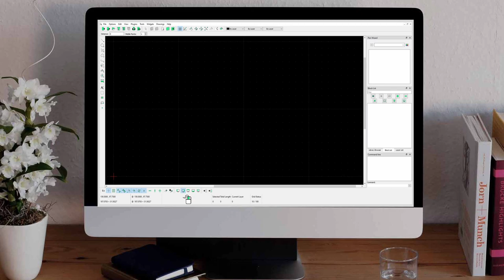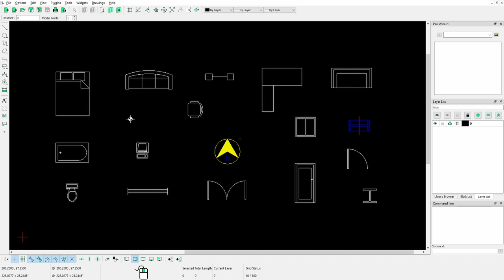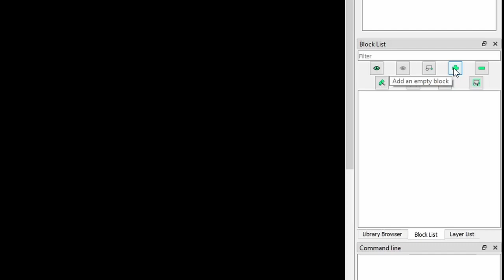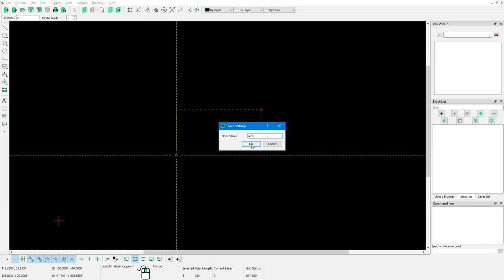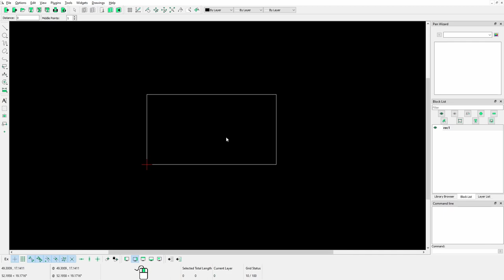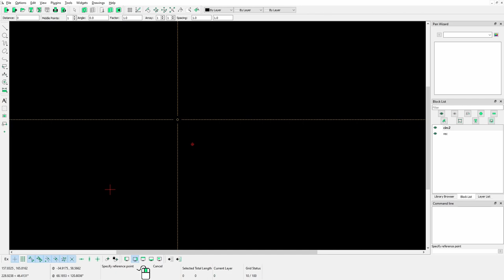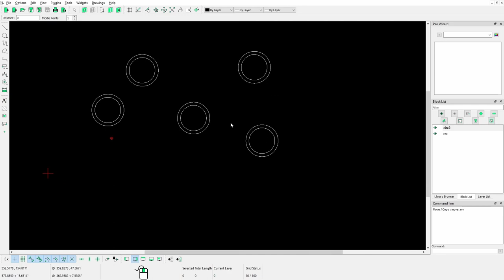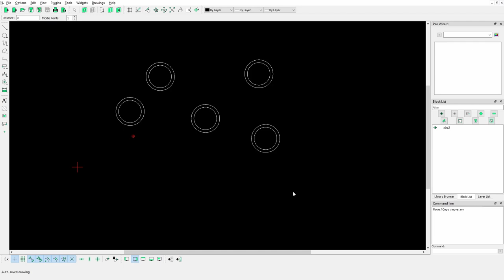Librecad Tutorial - How to Create & Use Blocks || লিব্রেক্যাড এ সম্পূর্ণ ব্লক ড্রয়িং এর ব্যাবহার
In this video, I have demonstrated a Complete tutorial on how to create and use Blocks in Librecad.

এই ভিডিও তে আমি দেখিয়েছি লিব্রেক্যাড সফটওয়্যারে কিভাবে ব্লক ড্রয়িং তৈরি করবেন ও ব্যাবহার করবেন এই সম্পর্কিত সম্পূর্ণ টিউটোরিয়াল।

Timestamps -
Intro = 0:00
What is Blocks = 1:27
How to Create Block = 3:40
How to Insert Block = 8:00
How to Edit Block = 10:30
How to Save External Block = 13:10
How to Rename Block = 14:31
Working with Empty Block = 15:05
Show & Hide Blocks = 17:40
How to Delete Block = 18:40
End Note = 19:50